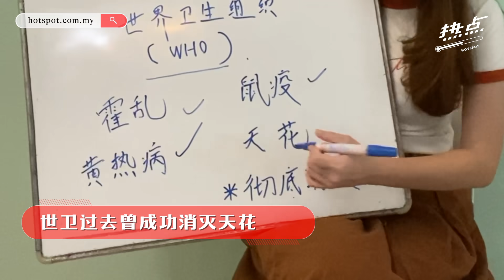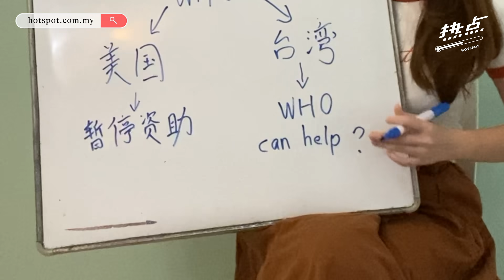▌热点影音 ▌灭天花功臣变“抗疫草包” WHO到底是怎么了？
新冠肺炎疫情期间表现屡遭抨击，最近还被美国撤除金援。作为全球抗疫大家长的世界卫生组织（WHO），从过去的灭天花功臣，到现在被封“中国卫生组织”，这中间到底发生了什么？